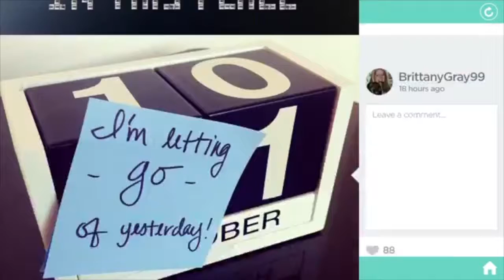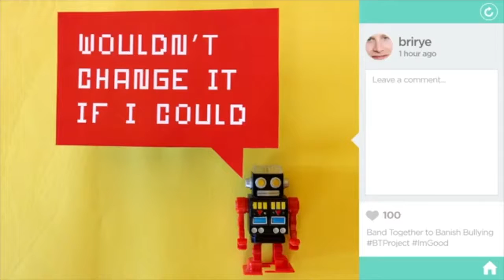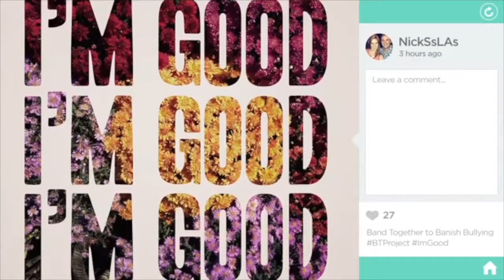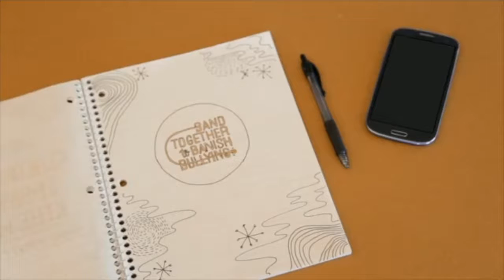Red Ribbon Week